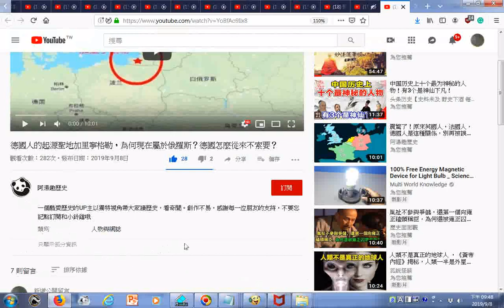瀏覽 德國人的起源聖地加里寧格勒，為何現在屬於俄羅斯？德國怎麼從來不索要？